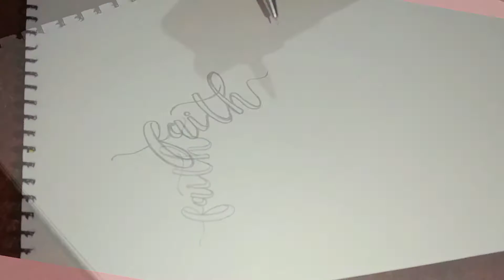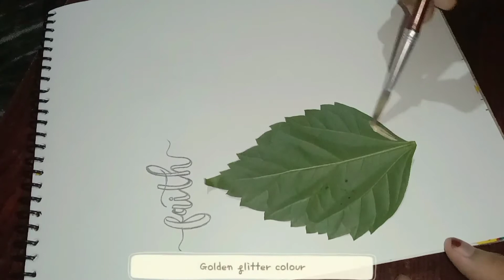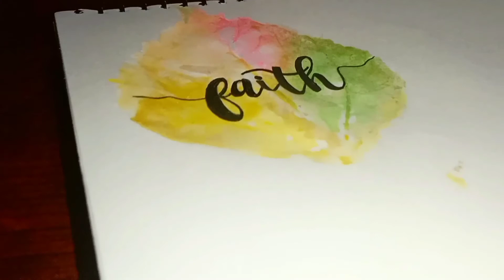Easy watercolor Background Calligraphy